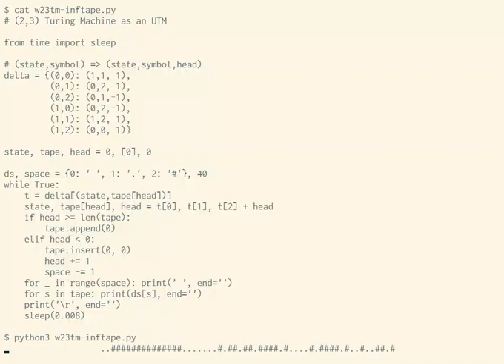Wolfram's (2, 3) Turing Machine as an Universal TM with an Infinite Tape, 30 seconds version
For details about (2, 3) TM:
Wolfram 2,3 Turing Machine Research Prize